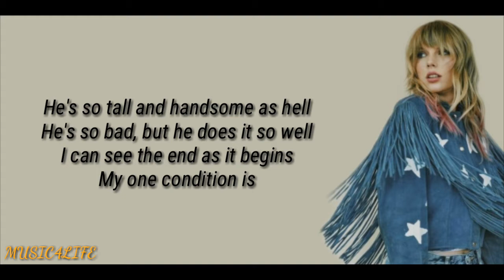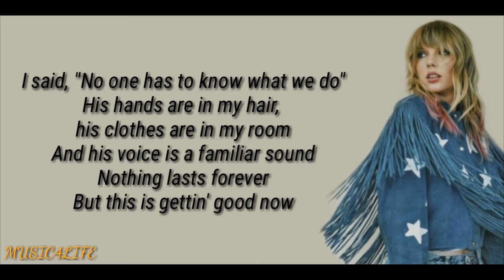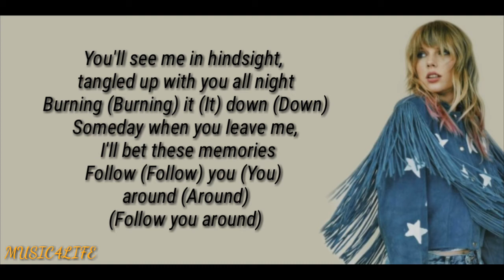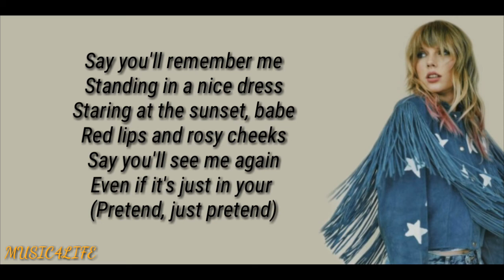Taylor Swift - Wildest Dreams (Lyrics)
Song: Wildest Dreams
Artist: Taylor Swift
Album: 1989
Length: 3:38

                                                     MUSIC 4 LIFE !